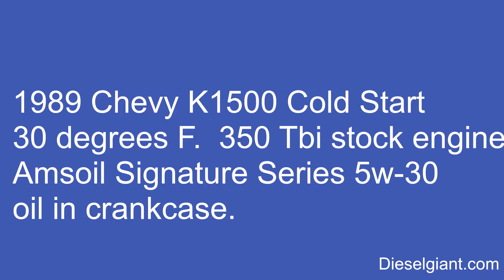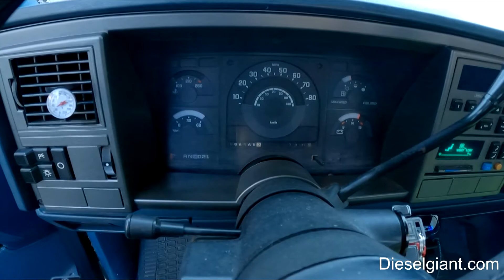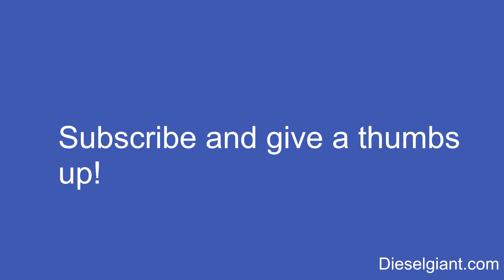1989 Chevy K1500 Cold Start on 30 degree F morning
In this video I will do a cold start at 30 degree F with the 1989 Chevy K1500 with a 5.7L.  Engine has 10k mile and uses Amsoil
Signature Series 5w-30.

Citrol 266

∙Washing and Drying:
MTM Hydro PF22 foam cannon
MTM Hydro SG28 Spray Gun

∙Interior Detailing Supplies are below:
Mastersons Car Care All Purpose Super Cleaner

∙Glass Cleaning Products are below:
Mastersons Car Care Glass Cleaner

∙Windshield Cleaning Products are below:
Citrol Aerosol
Citrol Gallon
Leak Proof Spray Bottle
Masterson's Glass Cleaner
303 Protectant Spray
Chemical Guys
Chemical Guys OG Claybar
Eagle Edgeless 480gr microfiber towels

Engine Cleaning Products are below:
MTM PF22 Foam Gun
Zep Heavy Duty Engine Degreaser